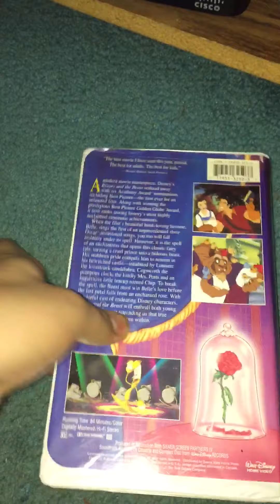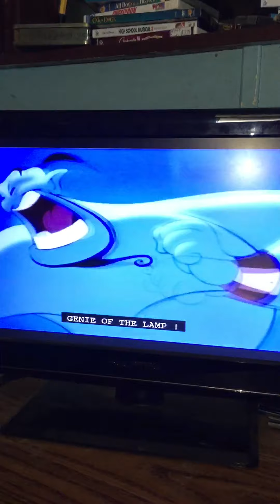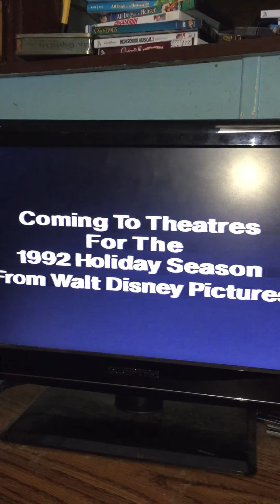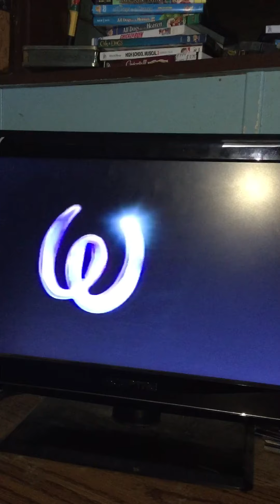Opening to Beauty and the Beast 1992 VHS (Version #1)